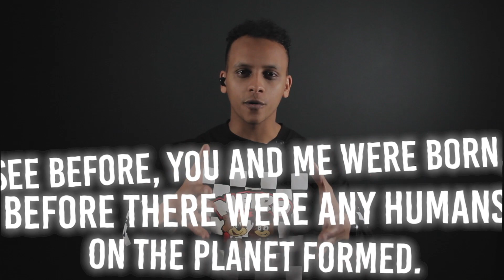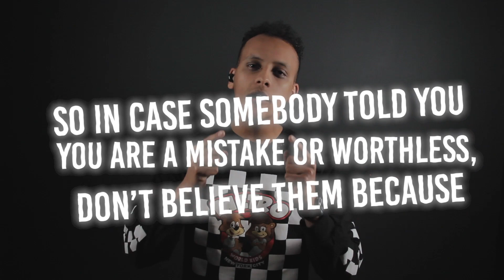TODAY'S TOP TRUTH | GOD CREATED YOU ON PURPOSE – DAY 2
God created each one of us on PURPOSE! Today we gonna look all the way back in Genesis when God created ALL THINGS. Listen to this spoken word & don't forget that GOD CREATED YOU ON PURPOSE!

(We are practicing social distancing guidelines set by the CDC when it comes to household rules) PLEASE BE SAFE!